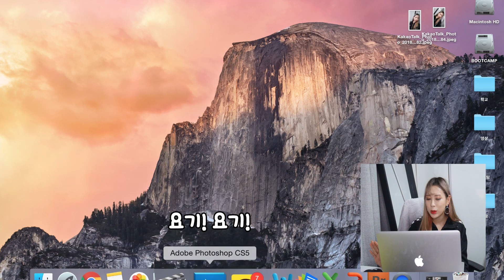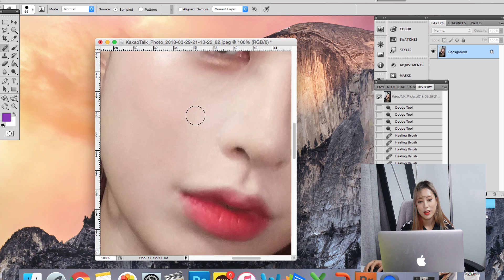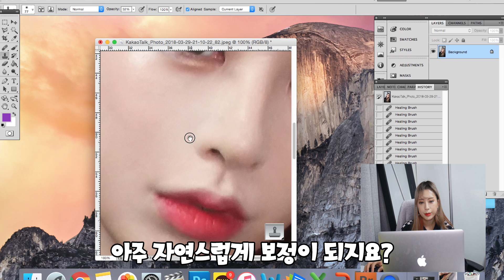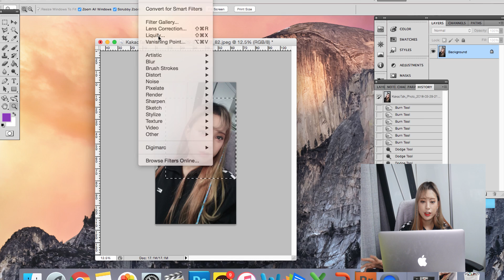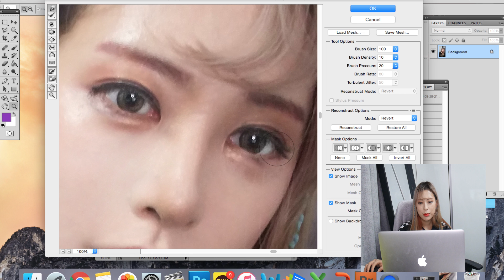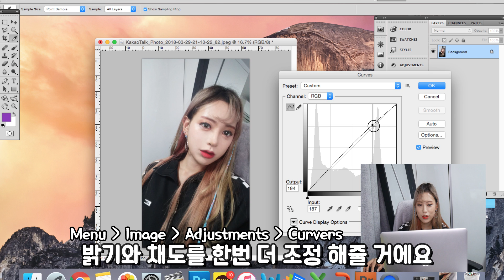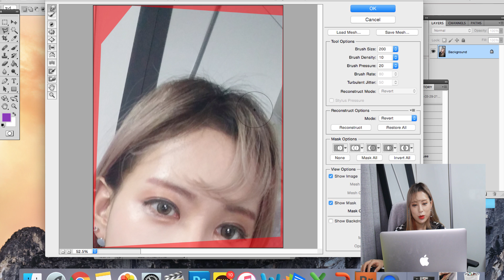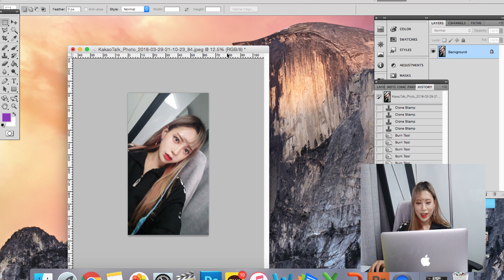(자폭주의) 포토샵 장인 성형외과 2# 인스타그램 여신 비법 - 왕초보 강좌 / How To Be An Instagram Beauty Photoshop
♥MY SNS♥

ㅡ

오늘은 여러분들 요청이 많았던 포토샵 방법 설명 편입니다!
이번엔 제 셀카로 해봤어요
상당히 달라지죠.. 제가 이렇게 평소에 사기를 칩니다..^^ㅋㅋㅋ
뭐 어쨌든, 여러분들께 도움이 되셨으면 좋겠네요
그럼 즐겁게 감상하시길!

Today’s a photoshop class, that many people have asked for
I’ve done it with my selfie this time
It becomes really different, I lie with my selfies, often like this LOL
Anyways, I hope this gives you guys a lots of help
I help you enjoy it!

ㅡ

화면에서 탭이 잘려서 안보이는 참고하실 정보 적어둘게요!
On the screen above, I'll write under the information you want to refer to because the tab has been cut off.

1. Liquify : Filter - Liquify
2. Selective Color : Image - Adjustments - Selective Color
3. Curvers : Image - Adjustments - Curvers (or Control+M)